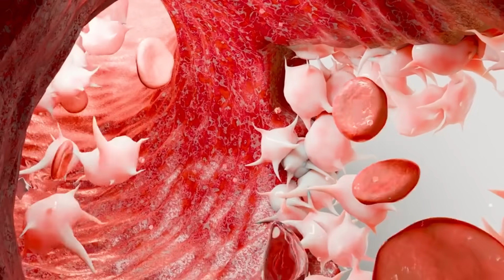Инъекционные методы в косметологии для омоложения кожи — ЗА и ПРОТИВ. С какого возраста начинать?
Всем привет! Я - Светлана Губарева, практикующий челюстно-лицевой и пластический хирург МНОЦ МГУ, основатель клиники 360 Cosmetology и клиники общей медицины Ion Clinic. Врач по образованию и призванию.

Здесь, я буду делиться своими знаниями в сфере эстетической медицины, которые я накопила более чем за 10 лет опыта и практики. Красота должна быть здоровой и осознанной!

Вы узнаете:
- о всех методиках в косметологии и пластической хирургии
- осложнениях и как их избежать
- как сохранить молодость
- чего в эстетической медицине стоит делать, а чего лучше опасаться
- какая косметика эффективна, а какая - «голый» маркетинг.

Я хочу показать, что эстетическая медицина может быть эффективной и безопасной для здоровья! Безусловно, информацию я буду доносить доступно и легко.

Адрес клиники: г. Москва, 3-я Фрунзенская, 6

Адрес клиники: г. Москва, 2-й Балтийский переулок, 6